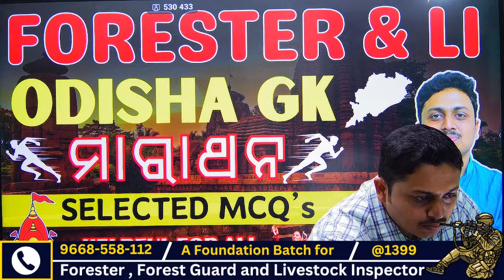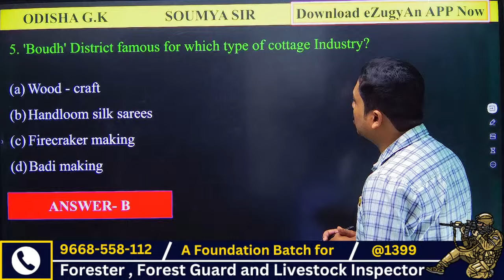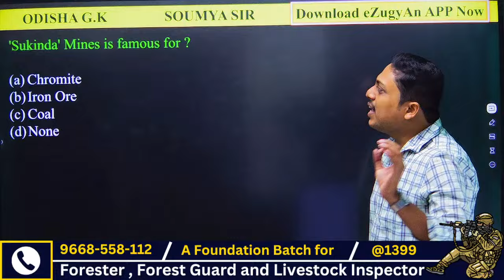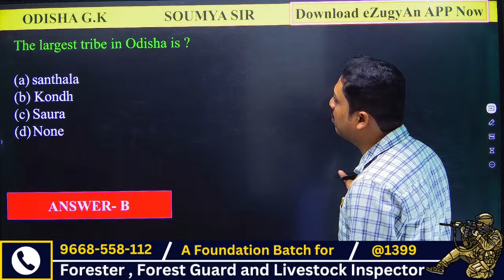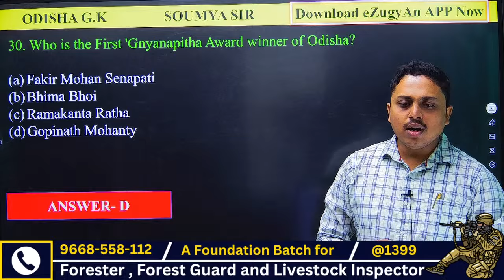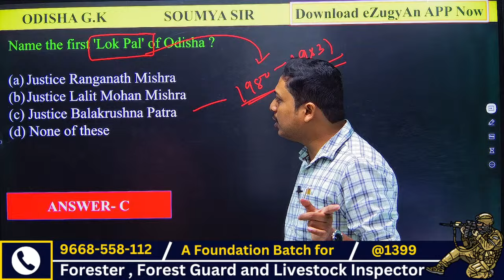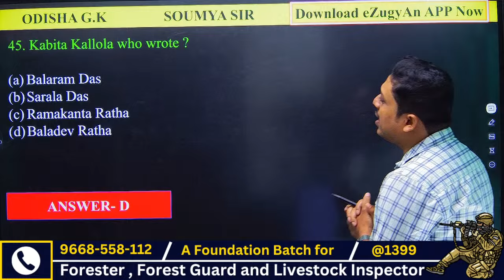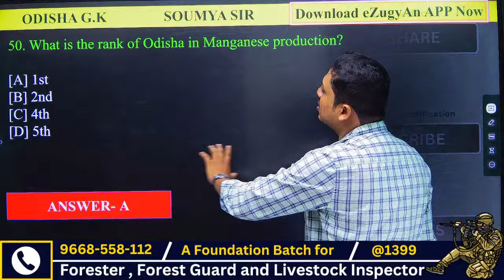ossc forester forest guard and livestock inspector odisha gk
👇JOIN OUR BATCH !!! 👇
🔴 ରକ୍ଷକ Batch - Forester , Forest Guard and Livestock Inspector
🔴 Officer Batch - OSSC CGL PRE & MAINS

                                         👇BENEFITS !!!👇
You can enroll to eZugyAn Subscription and get the following benefits:
1. Learn from your favourite teacher
2. Digital Board Offline Class Room
3. Chapterwise Notes and MCQs
4. Printed Study Material
5. Test Series and Discussion Class
6. Dedicated DOUBT sessions
7. One Subscription, Unlimited Access to Live Online Classes and Videos
8. Real-time interaction with best-in-class teachers
9. You can ask doubts in live online classes
10.Limited students in each Class